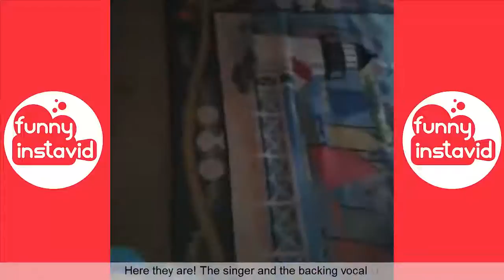TRY NOT TO LAUGH OR GRIN WHILE WATCHING FUNNY KIDS VIDEOS COMPILATION